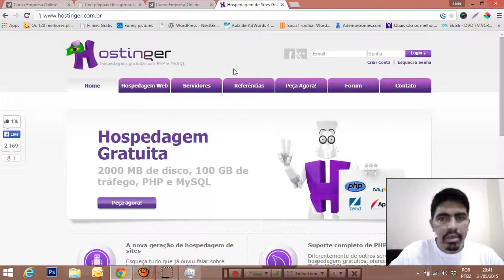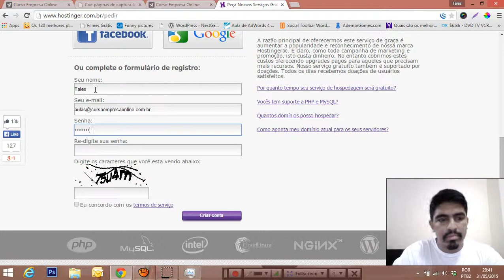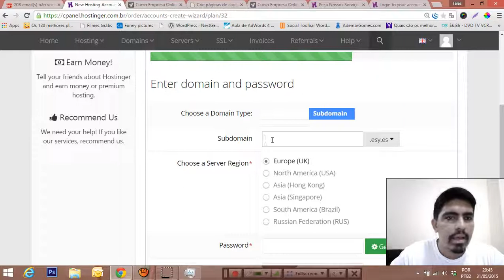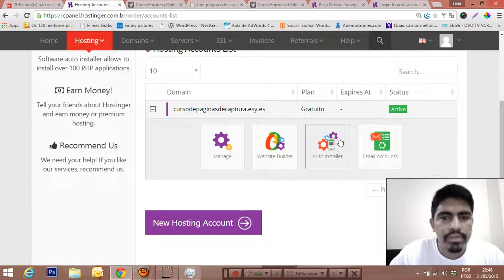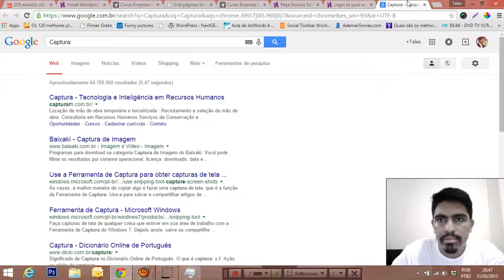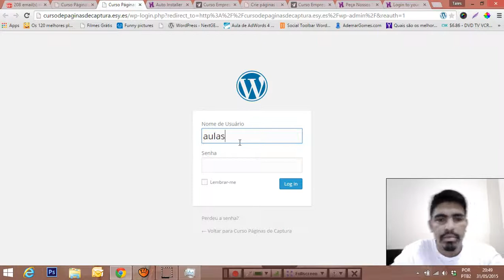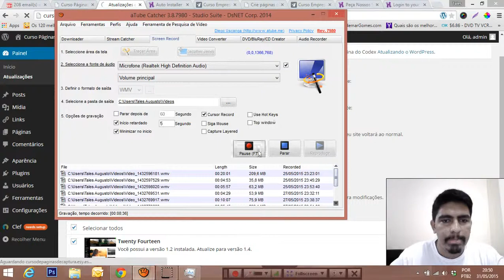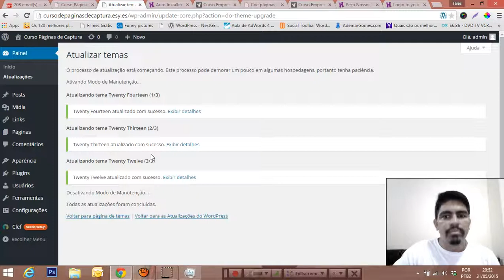Curso Paginas de Captura com SqueezeWp + MailChimp Aula 2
Curso - Como criar Páginas de captura (Squeezewp + mailchimp) Completo.

Neste Curso Em 7 Aulas você aprenderá de forma prática como criar sua página de captura usando ferramentas totalmente gratuitas do inicio ao fim e realizar a entrega da isca digital para o lead.

 O Mailchimp é uma das plataformas de envio de email marketing mais eficazes do mundo.

O Plugin para WordPress Squeeze WP – Crie páginas de captura em apenas 2 minutos.

Tags Usadas:

Curso Grátis de Página de Captura,
Curso Grátis,
Como criar uma página de Captura,
Página de Captura Grátis ,
Aprenda Criar a Sua Passo,
Página de Captura, SqueezePage,
LeadPage,
Tales Augusto,
Curso Empresa Online